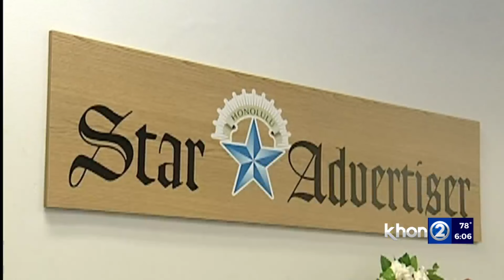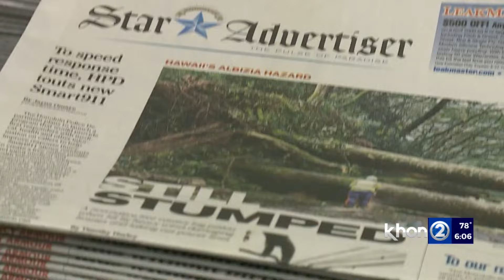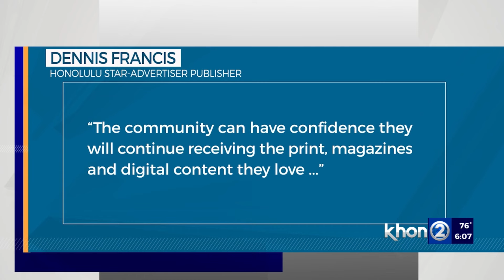New chapter for Hawaii’s newspaper: Star-Advertiser’s owners purchased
Carpenter Media Group announced that its acquisition of the Honolulu Star-Advertiser’s owners Black Press Media has been completed on Friday, March 22.